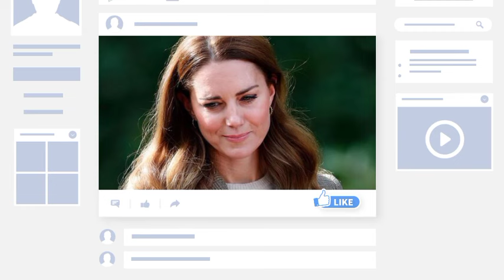Kate was humiliated & ditched her midi dresses for a new look after Camilla spilled Wine on her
The Princess of Wales ditched her midi dresses for a new look. The coronation of King Charles III  and subsequent changes in the dynamics of the royal family  were inevitably reflected in a change in the wardrobe of the Princess of Wales, who went from Duchess of Cambridge to Honorary Princess.

 Her role within the family has become even more important. Sarah Harris, deputy editor of British Vogue, wrote at the time that she hoped Kate would wear "more suits in the form of high-waisted wide-leg pants and a long blazer.

 Perhaps this memo found its way to the princess, since she hasn't worn much other than suits this fall. There must be lots of midi dresses in Kate's Windsor wardrobe with tiny flowers, polka dots and fun, bold colors, they were her unofficial uniform for her trips to schools and charity centers across the country for at least a decade.

 But now that she's Princess of Wales, the basis of her royal style is no longer a calf-length belted shirtdress with a pleated skirt, but rather fitted wide-leg pants.

Since September, Kate has worn nearly a dozen different renditions of the same corporate look and hasn't been photographed in a dress since the Wimbledon final in July.

Today, during a visit to a community center in Bracknell, walking through a gray tiled foyer in a pressed white shirt, gray tailored trousers and a slate gray knitted cardigan from Samantha Cameron's Cefinn workwear brand, Kate looked being the new graduate of a business enterprise.

“Let's face it: the simple task of getting dressed  even with all the help and advice imaginable,  when you're the Princess of Wales can't be easy,” Harris wrote of the process of creating a royal wardrobe.

 “Nothing is too complicated, so forget about a hard-to-navigate crack or a collar that needs attention. Then there is the impossibility of pleasing absolutely everyone. Because being the wife of the future king and the mother of his heir  means the whole world is watching; examination."

In her even more senior royal role, Kate has responded to this scrutiny by paring down her work wardrobe to a series of elegantly cut suits that are easy to mix and match and wear with a plain white shirt or t-shirt below.

 The princess prefers high-waisted pants  slightly cropped or bootcut  and long blazers with buttoned details. Pointed pumps, usually suede, often in a color that perfectly matches the suit add the finishing touch.

Whether she's wearing Alexander McQueen, Sezane, Holland Cooper, Burberry or Roland Mouret, the cut is usually the same, but Kate changes it up in terms of color and print.

A pantsuit is the ideal choice for a modern princess: it's elegant and timeless, but also practical. The princess doesn't need weights sewn into the hem of her skirts to keep them from blowing in gusts of wind, as the late Queen Elizabeth II would have done, and a gown eliminates the need for tights.

 Royal gowns should never appear wrinkled, and the tailored cut holds its look much better than a thinly pleated midi, so they're a wise choice in that regard too.

 This more professional look also reinforces the message that the company  and Kate and William in particular  are working hard. One final bonus: wearing variations of the same outfit could draw attention to what highlights the princess and distance her from her highly scrutinized wardrobe.

Luckily for Kate, dressing like you work at a hard-working law firm became a theme of the Spring 2024 collections. The Boss show was even titled "CorpCore" because it addressed traditional codes of executive dress.

 It went beyond pinstripes and a gray and navy color palette: pins were attached to ties and tucked into buns, and boxy leather briefcases and covers looked like accessories on the platform from Canary Wharf.

 Bottega Veneta opened with black suits with exaggerated shoulders, while striped shirts and rolled-up newspapers overflowed with XL customers in intrecciato fabric.

The accessories also had a workwear feel, with books seen at Miu Miu, as well as bags large enough to accommodate laptops and a change of shoes. Lots of inspiration for our new Corpcore Princess.